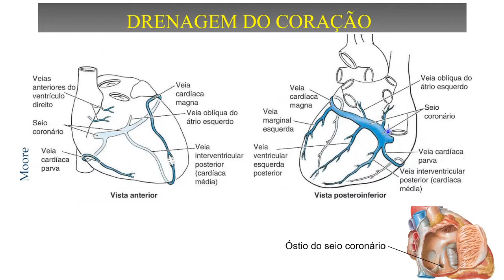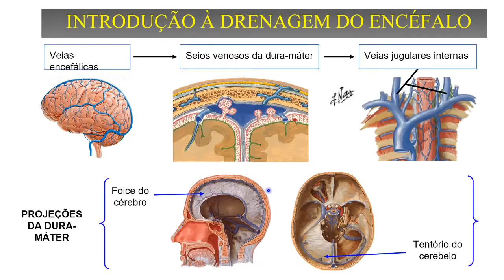QuarentAnato UFTM - Veias (Coração)